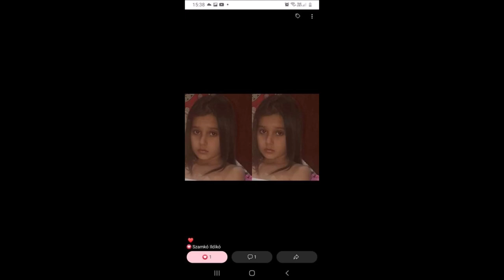Tuzséri Fiuk 2021 Rolandnak és Ildinek 10. Évfordulójuk alkalmából Tiszalucra